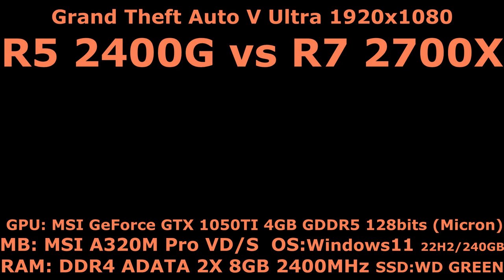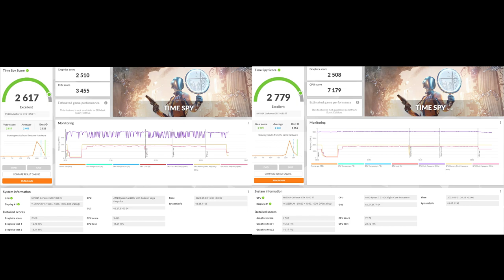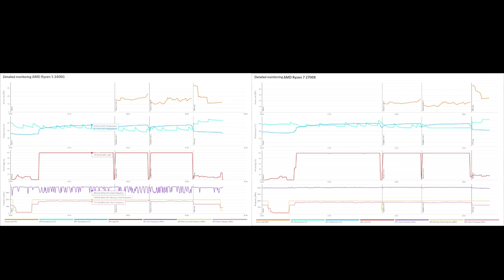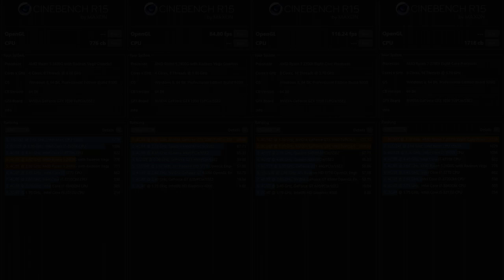AMD Ryzen 7 2700X vs Ryzen 5 2400G + GTX 1050TI Benchmark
GTA V: 00:00 - 02:40
3D Mark: 02:41 - 03:35
Cinebench R23-R15: 03:40 - 05:00